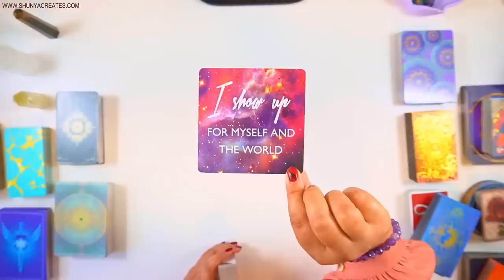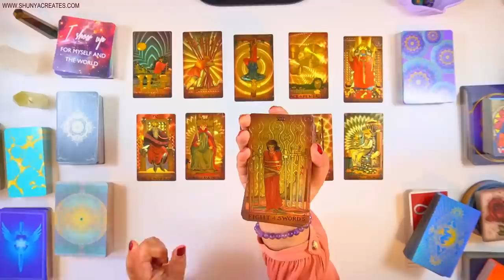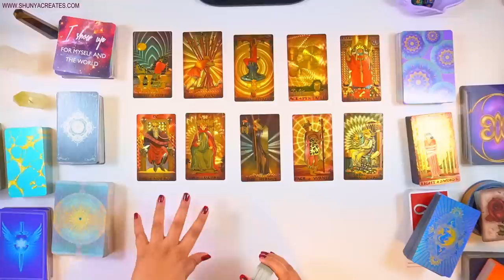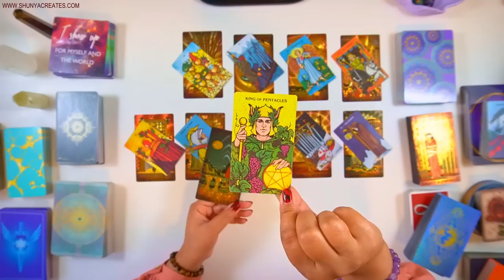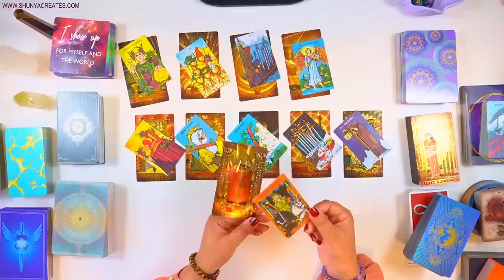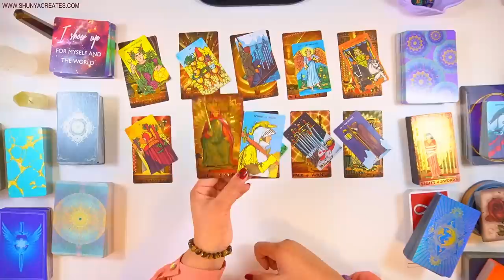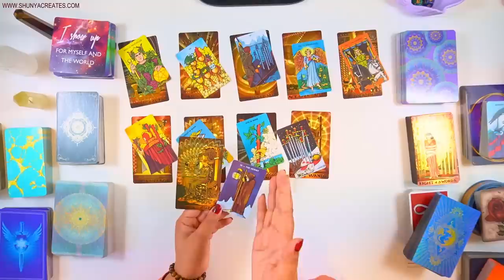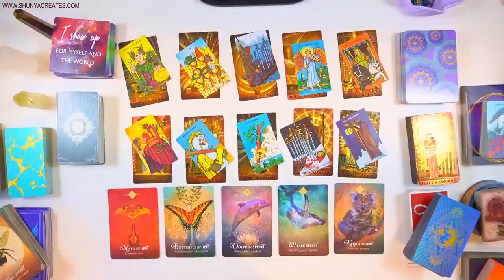Scorpio "Here's your Master Plan" 14th - 20th Aug - Weekly Reading /साप्ताहिक राशिफल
Weekly Reading /साप्ताहिक राशिफल by iHeal Tarot in Hindi

*7TH TAROT COURSE DETAILS*
Starting Date: 01-09-23
Weekend Classes!
2 Tiers Available
The Magician: Basic to Intermediate Level
The High Priestess: Advanced Level

*JOIN YouTube Membership for Educational Videos*
Thankyou :) (2 Educational Videos are already Uploaded :)